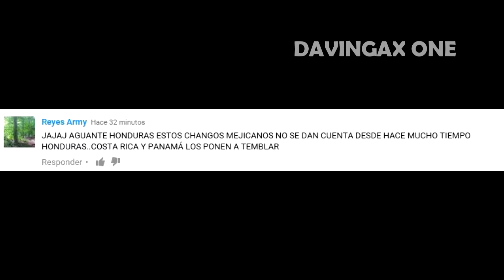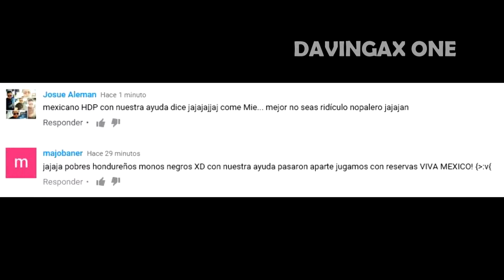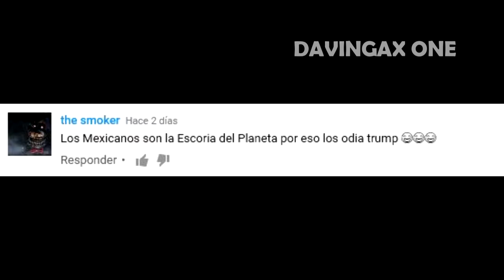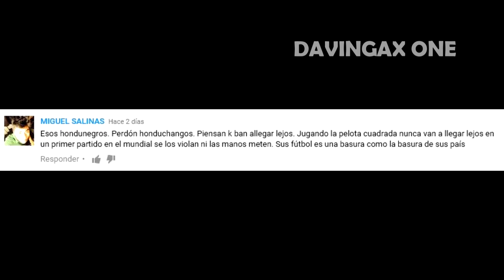[Parte 4] Los Comentarios mas Estúpidos de Youtube (México vs Honduras)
Hola amigos!

Realmente me encanta compartir este tipo de cosas con ustedes. De una vez le digo que este video intenta PARODIAR a aquellas personas que se valen de insultos e injurias tremendas para ofender a los demás.

ESPERO QUE LES GUSTE Y QUE SOBRE TODO, QUE LO DISFRUTEN!